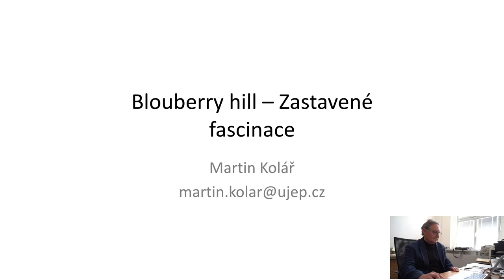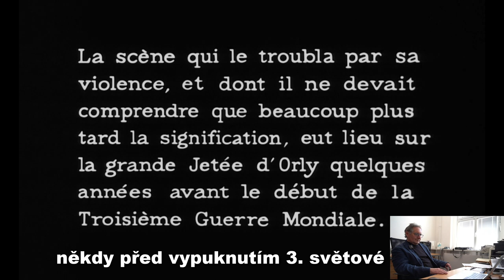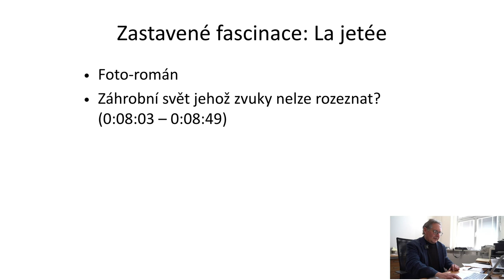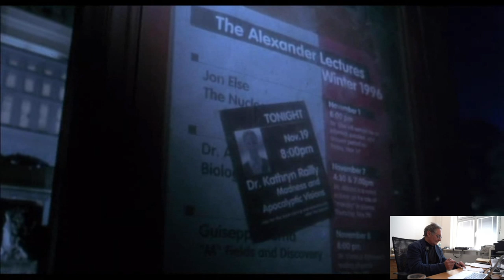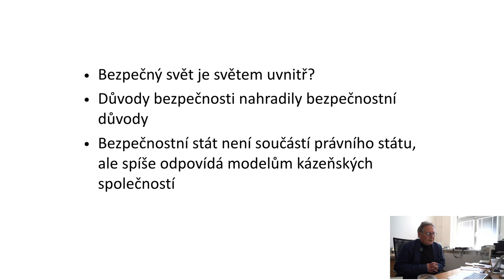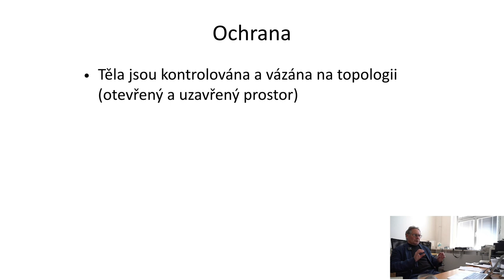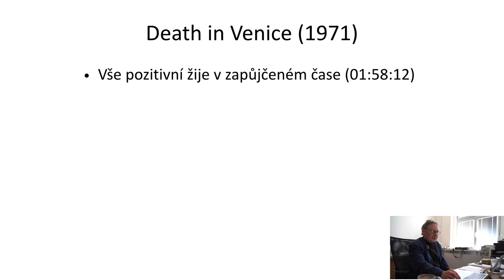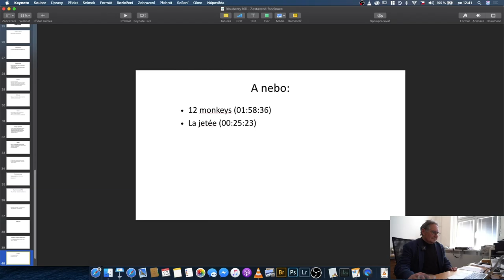FUDSTREAM / Martin Kolář / Blueberry hill – Zastavené fascinace / FUD UJEP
FUDSTREAM
— extrémní přednášky pro extrémní dobu

Fakulta umění a designu Univerzity Jana Evangelisty Purkyně v Ústí nad Labem uvádí mimořádný online program do nepohody FUD STREAM - Extrémní přednášky pro extrémní dobu.

Streamovány budou aktuální přednášky pedagogů fakulty, ale i moderované diskuse s externími hosty - umělci, designéry, teoretiky umění a designu, kurátory, filosofy a novináři.

Pondělí až čtvrtek od 15 hodin každý týden do odvolání.

Pondělí 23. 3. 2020 / 15:00 / záznam
Martin Kolář - Blueberry Hill - Zastavené fascinace
——— teoretik působící na Fakultě umění a designu a na Filozofické fakultě UJEP
———"First and foremost, what is once again manifest is the tendency to use a state of exception as a normal paradigm for government."

Giorgie Agamben - The Invention of an Epidemic
Epidemie a degradace biosféry jsou spouštěčem nejenom de-politizace společnosti, ale i časem k aktualizaci myšlenek Michela Foucaulta a jeho pojetí bio-moci. Epidemie se tak jeví pro biopolitiku jako užitečné okamžiky. Mění se nejenom klasické delegování moci (tak jak ho známe od dob Thomase Hobbese), ale i model uspořádání, který lze slovy italského filosofa Giorgia Agambena nazvat Security State. Avšak i v těchto časech existují světlé okamžiky a ty jsou v současné době zásadní. Na jejich uměleckou reflexi se právě v přednášce zaměříme.